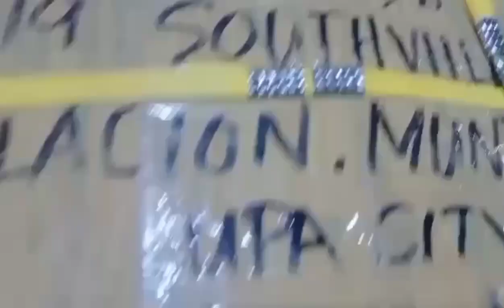Package galing kay honey